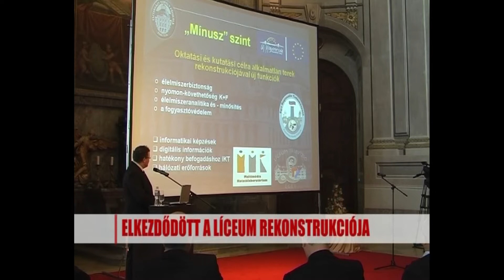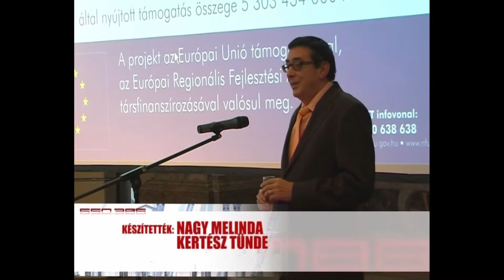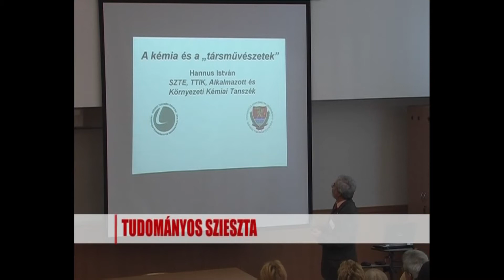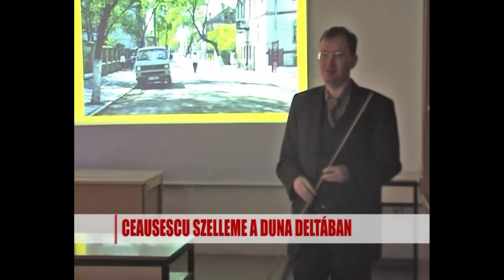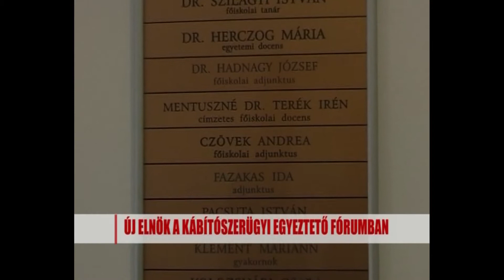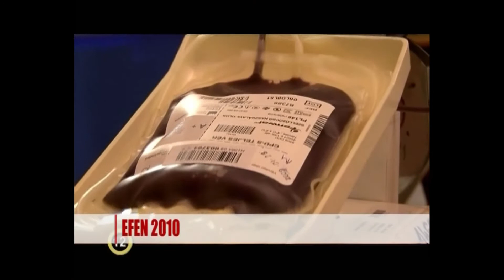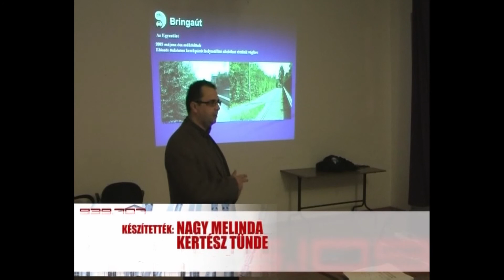Hírlánc /2010.03.12/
Hírlánc

Bemondó: Puzsár Zsófia

Témák:
- Elkezdődött a Líceum Rekonstrukciója
- Kutatószeminárium - vizuális sport
- Tudományos szieszta
- Líceum a természettudományért
- Nagy világ kis csodái
- Ceausescu szelleme a Duna Deltában
- Új elnök a kábítószerügyi egyeztető fórumban
- Kutatószeminárium - vizuális port
- Felsőoktatási információk
- Varázstorony vetélkedő
- M. Tóth Géza kiállítása a Líceum galériájában
- eFeN 2010
- Maratoni folkhétvége
- Zongora koncert
- Nőkről - nőknek
- Kerékpáros infrastruktúra
- Győzelem Tiszaújvárosban